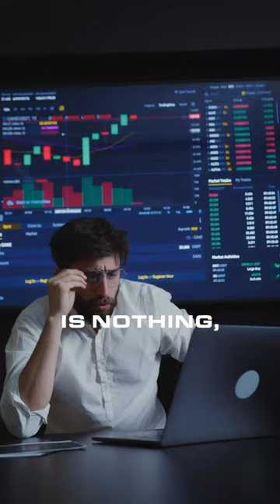A Simple Insight on Learning [To Get You to Your Next Level]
To help you stay positive, productive and peaceful, Robin Sharma is giving away his #1 eBook for free. Click on the link below to claim yours today.
rshar.ma/FreeEBook1

About Robin Sharma - Celebrated Leadership Expert + Advisor to Business Titans + Humanitarian

Robin Sharma is considered to be one of the Top 5 Leadership Experts in the world as well as an internationally acclaimed bestselling author. His work is embraced by rock stars, royalty, billionaires and celebrity CEOs.

Deeply passionate about helping children in need live happier, healthier lives, Robin founded The Robin Sharma Foundation for Children (RSFC) as a registered charitable foundation. With every copy of The Everyday Hero Manifesto and The 5AM Club sold, a portion of royalties goes to help children with leprosy. So when you win, they win.